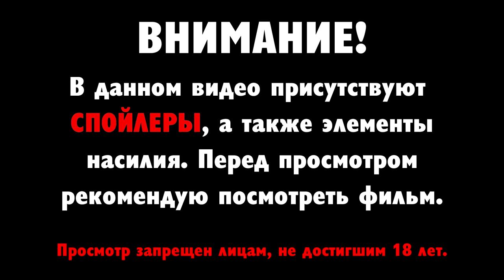ОРУЖИЕ В ФИЛЬМЕ "СТРЕЛОК" 2007г. // Guns in movies: "Shooter" 2007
В данном видео мы поговорим об оружии в фильме "Стрелок" с Марком Уолбергом  в главной роли. "Стрелок" - это экранизация экшена Стивена Хантера с почти одноименным названием. Но название романа было более звучное и доходчивое - "Снайпер".
Произведение весьма смачное, и имеет высокий  рейтинг в определенной среде. Мимо такой популярности  в Голливуде  не принято проходить мимо...